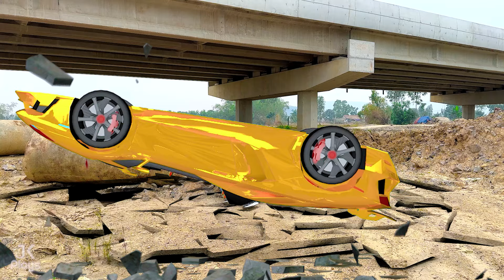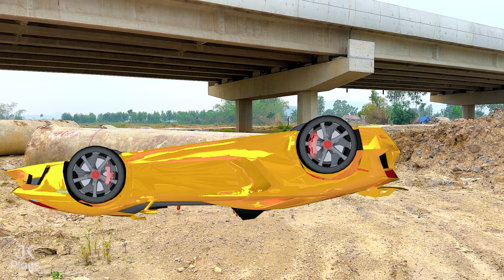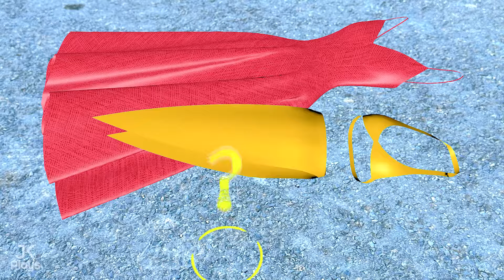FAMILY HULK VS FAMILY DEADPOOL | Action Real Life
Welcome to : JK Plays
Have fun watching videos with JK Plays
► All videos on this channel are copyrighted by JK Plays